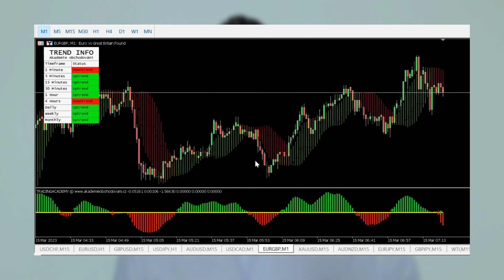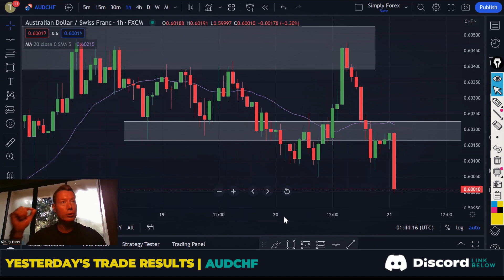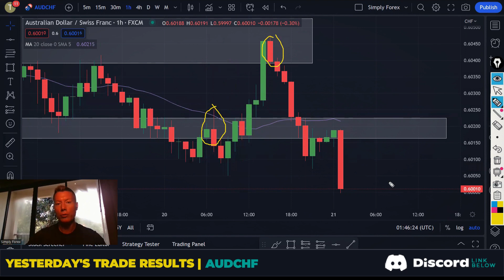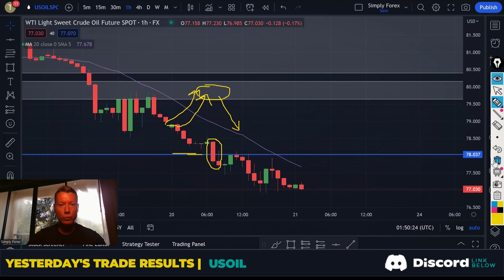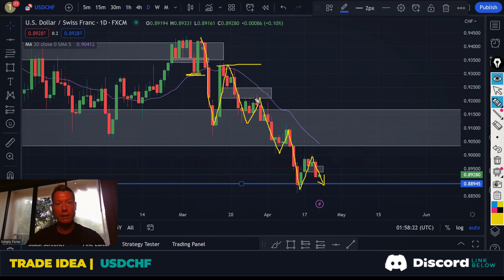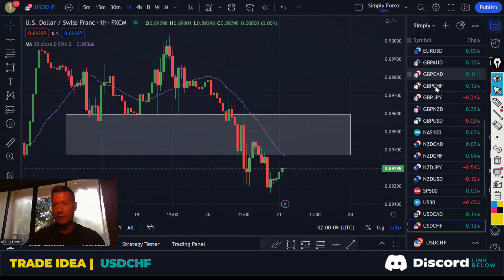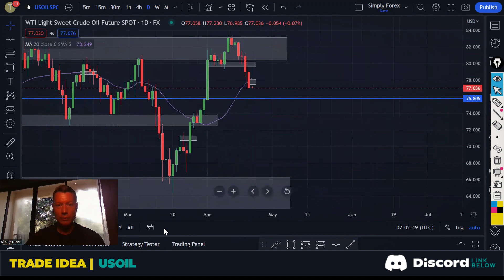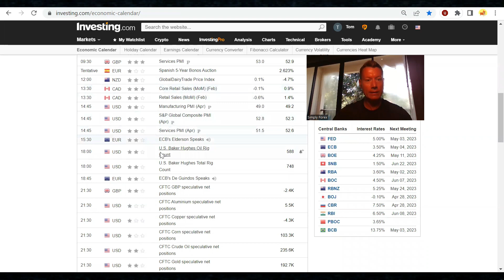USDCHF AUDNZD USOIL｜Oil still filling the gap｜Forex Trade Ideas & Analysis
🎁| Blueberry Markets x Discord Promotion

While day trading can bring serious gains, it can (and often does) also bring a likelihood of serious losses! If you decide to invest, make sure you do your own research to fully understand the commodity class and the operation of the market before doing so.

INTRO - 00:00
RECAP - 01:02
TRADE IDEAS - 09:51
THE NEWS - 17:57